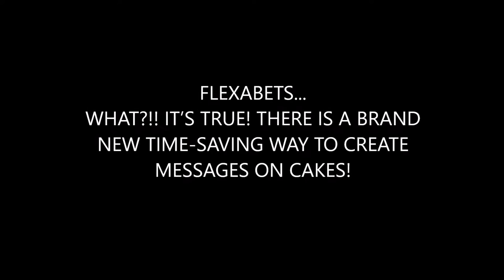Fun with Flexabets - Writing on Cakes!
To be honest, I don't like messages on cakes at all... But I know that's not realistic when creating cakes for customers. They need Aunt Francine to know it's her birthday! But, you know what really frustrates me?! When a beautiful cake is finished off with a sloppily piped message. Why???  Oy it’s painful to look at… Maybe it’s because the artist was rushing, or maybe an intern finished it off, or perhaps your hand is falling off like mine, and you just can’t pipe anymore!